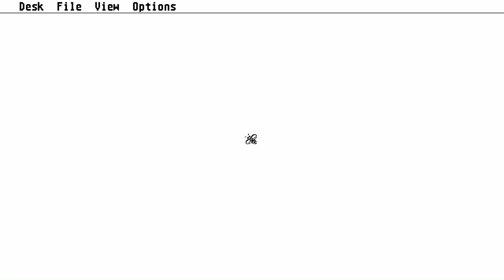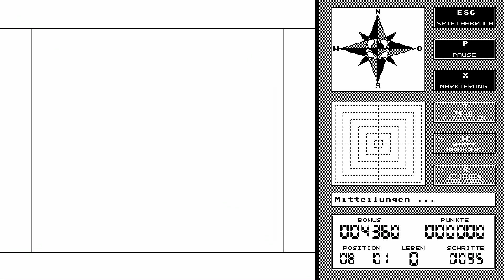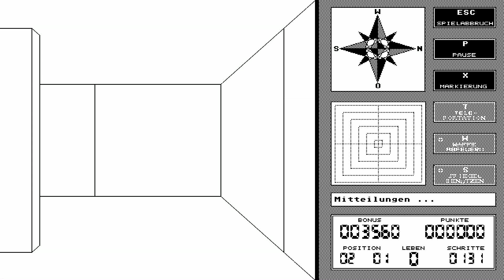ATARI ST Labyrinth der Medusa v2 04 1993Schuster, Uwede